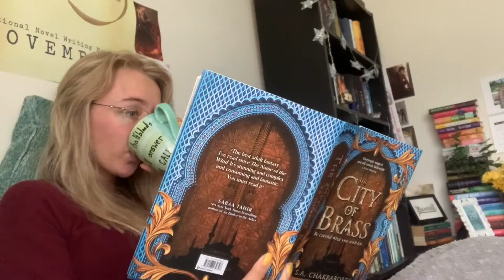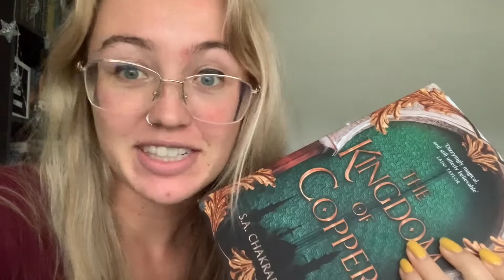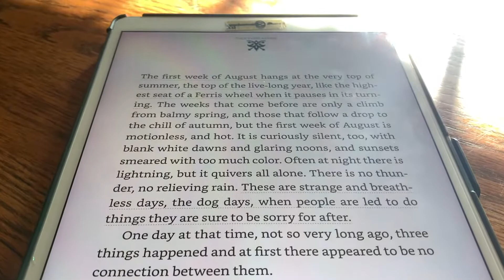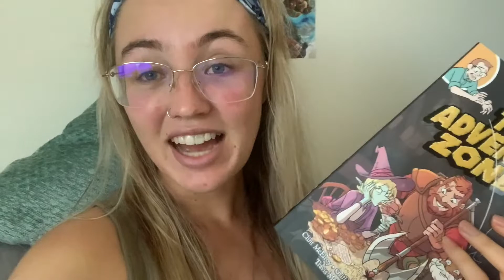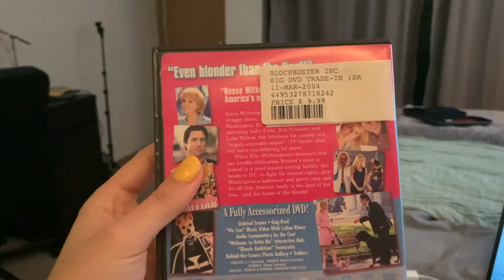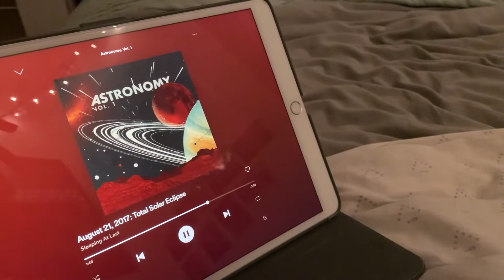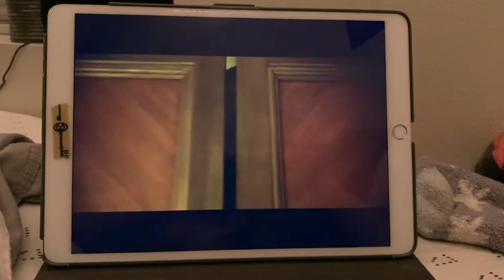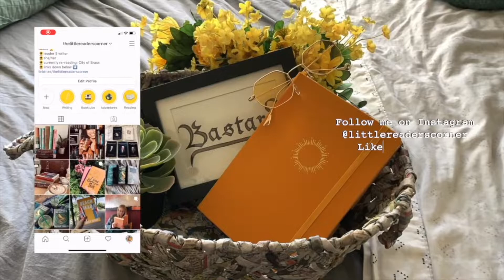City of Brass & Flower Crown Creations || A Favorites Reading Vlog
☀OPEN ME☀

Awesome Black Creators to Check Out

Books/Education
✨ I’m Still Here: Black Dignity in a World Made For Whiteness

🌻DraconAthon Socials🌻

🌻 Social Media 🌻

🌻 Bio 🌻

🌻 Music Used 🌻